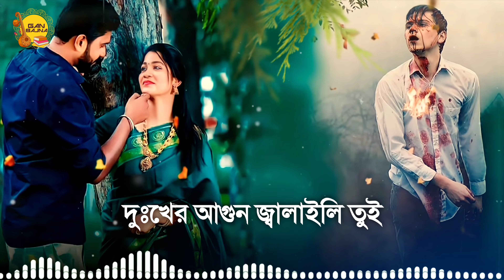আর কতোদিন কান্দাইবি | are kotodin kandaibi | MA Mamun | New bangla sad song | Gan Bajna | গান বাজনা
গান : আর কতোদিন কান্দাইবি
Singer: MA Mamun
Lyric : Mohammad Alamin
Tune : MA Mamun
Label : Gan Bajna

Hello Friends
mamamun_ song
mamamun_ all song

*** ANTI-PIRACY WARNING ***
This content is Copyright to Gan Bajna. Legal action will be taken against those who violate the copyright of the following material presented!
Thanks
MA Mamun